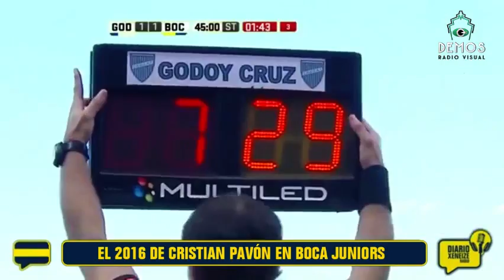Adrian Guillermo | DIARIO XENEIZE RADIO 10/OCT/16 Parte 2